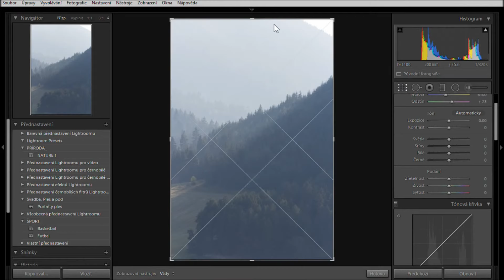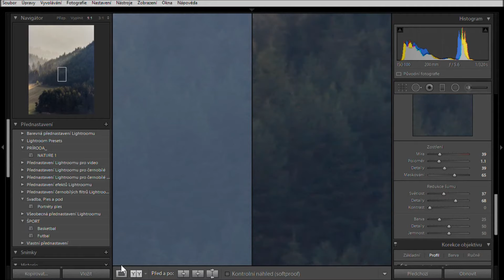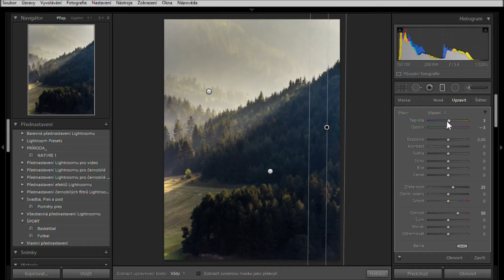Nature / Forest Photography Editing in Lightroom tutorial #001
Simple and Quick Adjustment of RAW Format in Lightroom. The first part adjusts the natural forest photos.